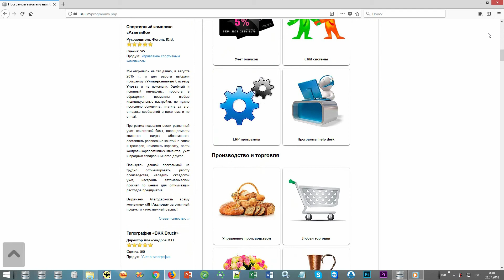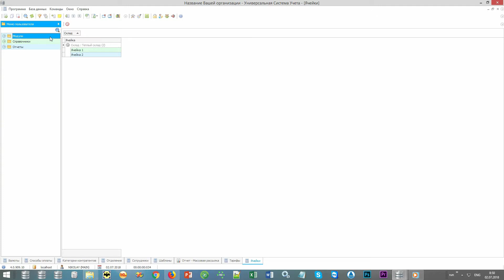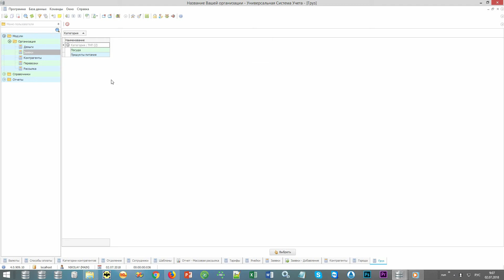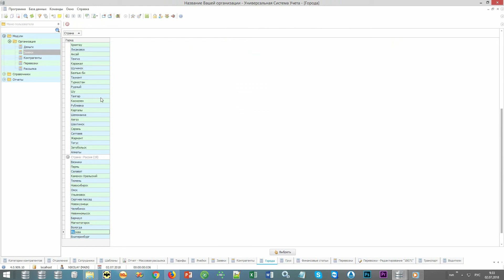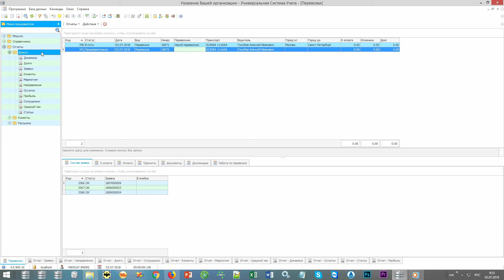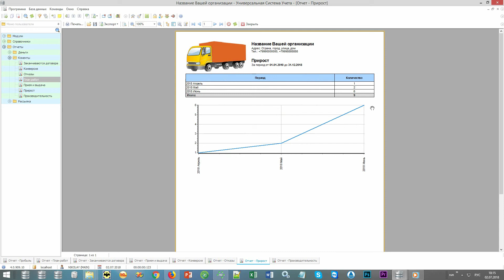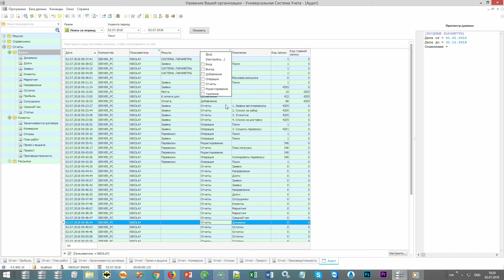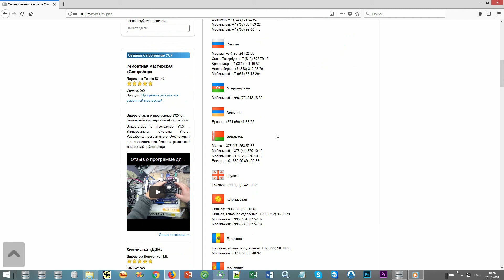Контроль транспорта, за транспортом, транспортный контроль